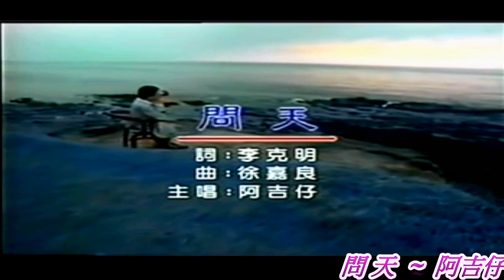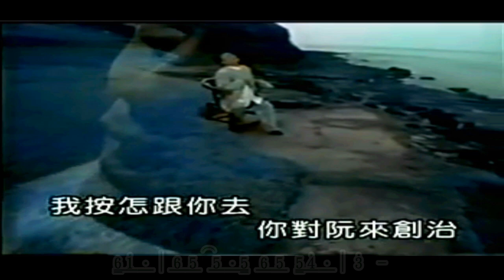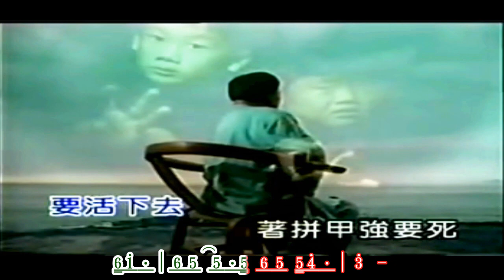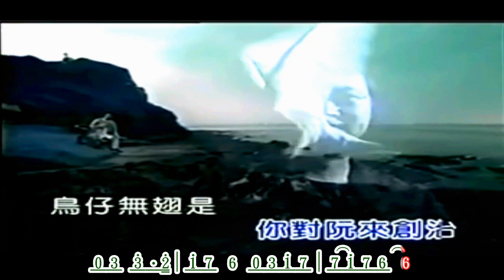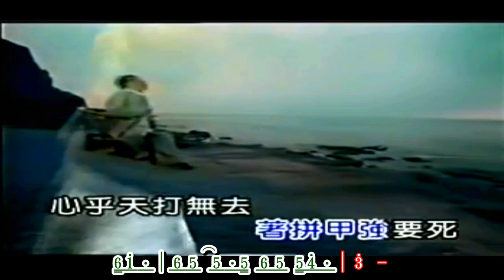問 天 ~ 阿吉仔 卡拉歌詞譜伴奏版(降半音)